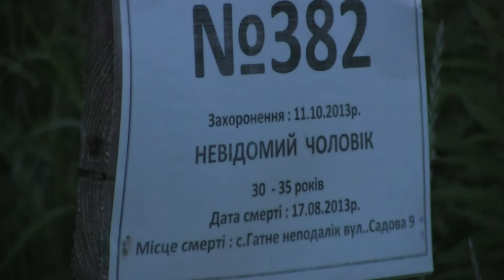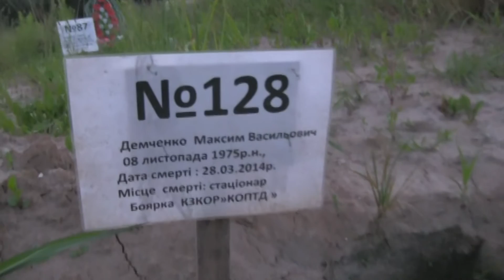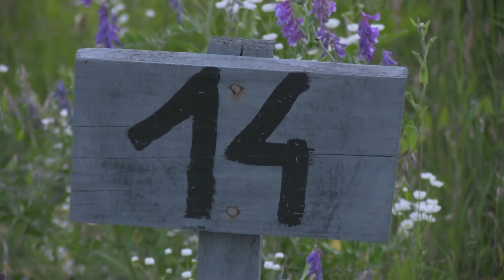смерть нами вертит...